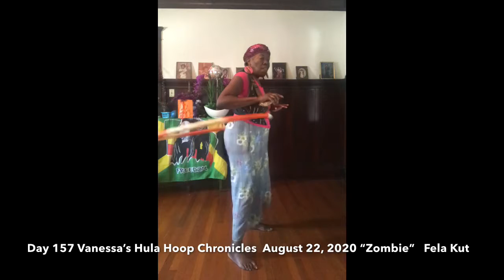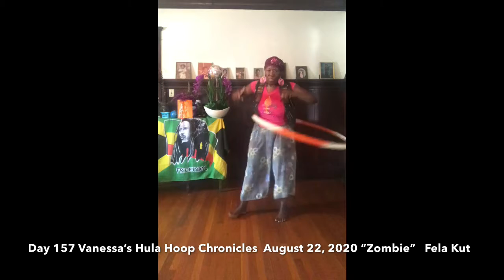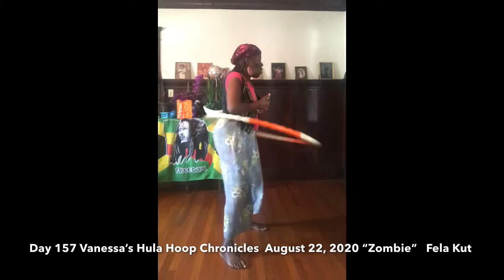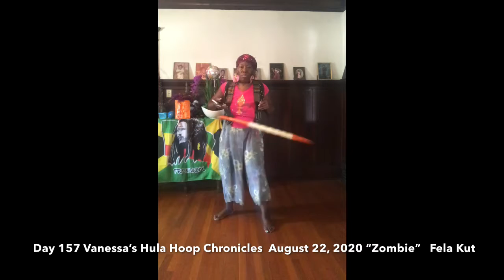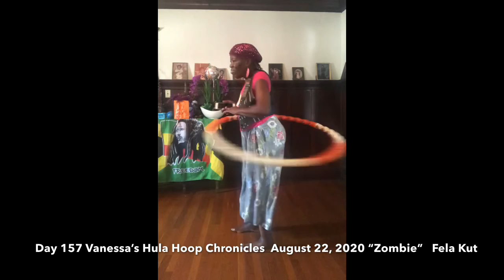Day 157 Vanessa’s Hula Hoop Chronicles August 22, 2020 “Zombie”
Fela Kuti